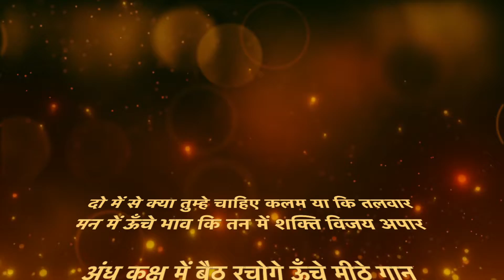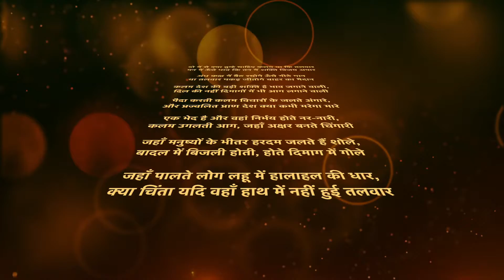कलम या कि तलवार (रामधारी सिंह दिनकर ) hindi poem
दो में से क्या तुम्हे चाहिए कलम या कि तलवार
मन में ऊँचे भाव कि तन में शक्ति विजय अपार

अंध कक्ष में बैठ रचोगे ऊँचे मीठे गान
या तलवार पकड़ जीतोगे बाहर का मैदान

कलम देश की बड़ी शक्ति है भाव जगाने वाली,
दिल की नहीं दिमागों में भी आग लगाने वाली

पैदा करती कलम विचारों के जलते अंगारे,
और प्रज्वलित प्राण देश क्या कभी मरेगा मारे

एक भेद है और वहां निर्भय होते नर-नारी,
कलम उगलती आग, जहाँ अक्षर बनते चिंगारी

जहाँ मनुष्यों के भीतर हरदम जलते हैं शोले,
बादल में बिजली होती, होते दिमाग में गोले

जहाँ पालते लोग लहू में हालाहल की धार,
क्या चिंता यदि वहाँ हाथ में नहीं हुई तलवार